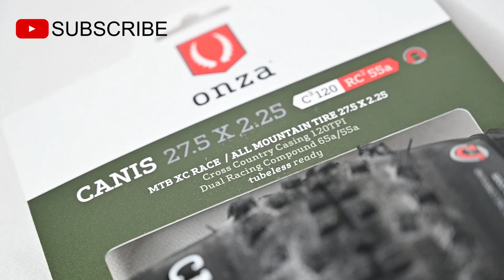Premium Bicycle Tires! - Onza Ibex & Canis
Premium Bicycle Tires!
Onza Ibex & Canis
PM Red Bike Upgrades FB page for PRICE and more DETAILS!
sixpack stem
sixpack
bicycle stem
short stem
bicycle handlebar
crimson hubs
crimson claw
crimson covert
crimson gear
crimsong gear+
crimson boost
crimson chunk
crimson asphalt
best hubs
best mtb hubs
best loud sound hubs
best very loud sound hubs
tunog mayaman
tunog mamaw
tunog mayaman hubs
tunog mayaman hubs for sale
bike hubs tunog mayaman
mtb hubs tunog mayaman for sale
mtb hubs tunog mayaman
tunog mayaman na hubs
speedone hubs
speedone hub sound
speedone hub weight
speedone hubs 6 pawls
speedone hubs price
speedone carbon hubs
speedone hubs specs
speedone soldier hub
speedone rocket hubs
sagmit hubs
sagmit m120
sagmit hubs tunog mayaman
aeroic hubs
aeroic bicycle hubs
weapon hubs
weapon savage
weapon predator
weapon ambush
weapon fever
weapon arsenal
chosen
chosen hubs
koozer hubs 6 pawls
koozer hubs 36 holes
koozer hubs sound
koozer hubs price philippines
koozer hubs xm490 review
koozer hubs website
koozer hubs any good
koozer hubs xm470 review
koozer hubs xm490
koozer hubs review
koozer hubs boost
koozer hubs black
koozer hub bearing
koozer hub bearing
koozer freehub
latest koozer hubs
koozer hubs models
koozer hub weight
koozer mtb hubs
koozer hubs price
koozer road hubs
koozer hub xm470
koozer ratchet hubs
koozer xr 420 hubs
koozer 490 hubs
koozer 470 hubs
dt swiss hubs
chris king
hope
nukeproof
onza
Bicycle Tires
Maxxis
Pirelli